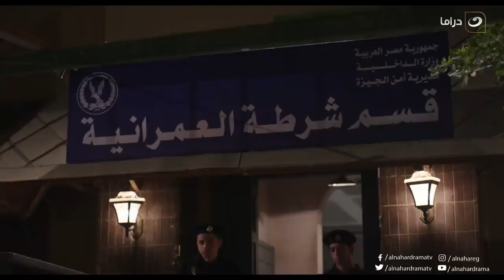أم عبد الله عشان تنقذ ابنها وقعت نفسها في مشكله أكبر منه ومنها وبقت كعب داير على الأقسام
طاقة القدر | أم عبد الله عشان تنقذ ابنها وقعت نفسها في مشكله أكبر منه ومنها وبقت كعب داير على الأقسام

مسلسل طاقة القدر
هو مسلسل درامي، تدور أحداث المسلسل حول رحلة صعود شاب للقمة والنجاح بطريق الحلال بدون استخدام أساليب ملتوية أو طرق غير مشروعة وحرام، وبجانب هذه القصة يوجد خط درامي رومانسي، حيث تجمع علاقة عاطفية ما بينه وبين فتاة يحبها.
المسلسل بطولة: حمادة هلال، يسرا اللوزي، سهر الصايغ، حجاج عبد العظيم، ايهاب فهمي، إدوارد، محمد حاتم، ومصطفى أبو سريع، ومن تأليف : أحمد محمود أبو زيد، ومن إخراج : محمد مصطفى .